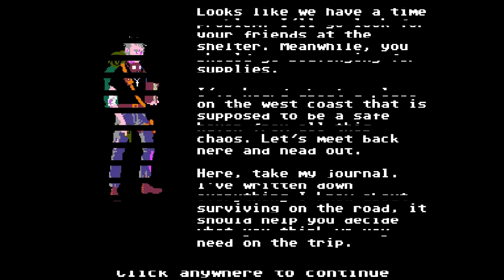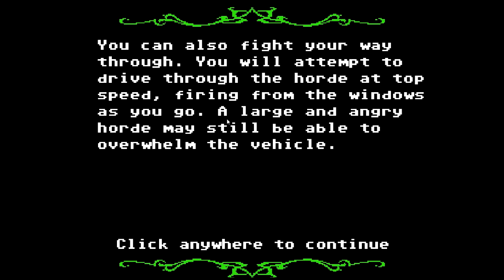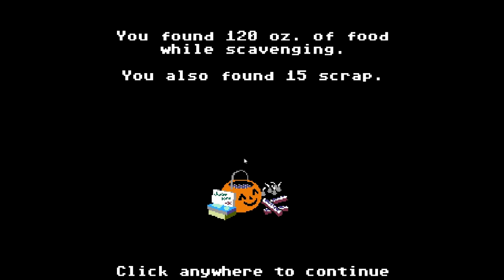Organ Trail - 01: Go West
Halloween has come and gone but I'm still in the mood for some spooks, so here's a series on Organ Trail, a parody of The Oregon Trail.

Collecting a few friends from the MC Collective, I set out on a cross-country journey from D.C. to the West Coast to try and find a safe haven in the zombies apocalypse.

Organ Trail is a zombie apocolypse themed parody of the classic educational game Oregon Trail. It was developed and published by The Men Who Wear Many Hats.